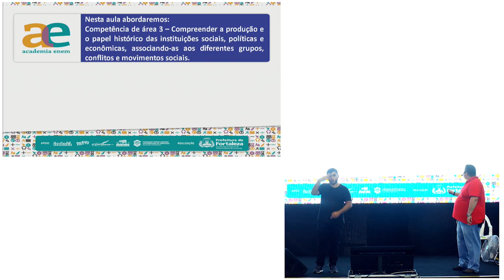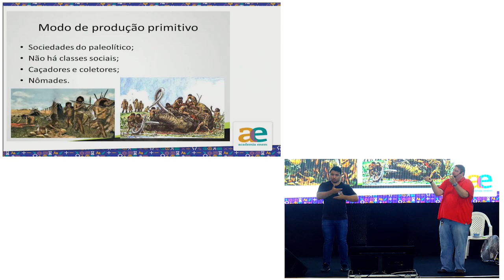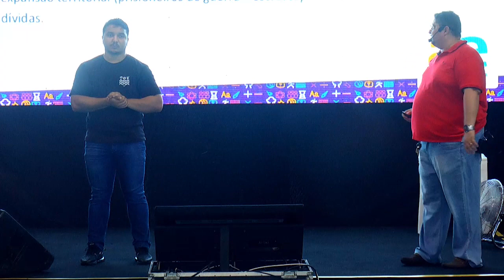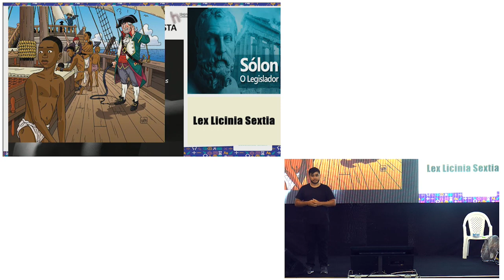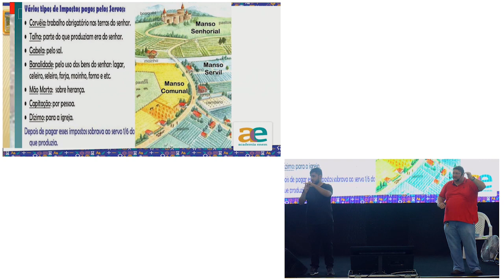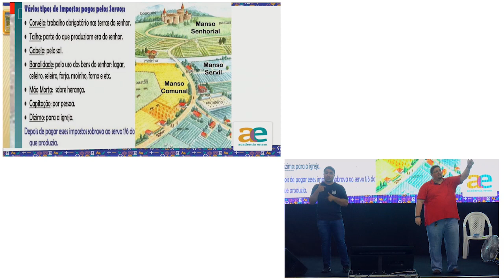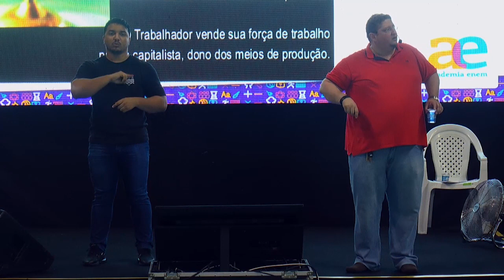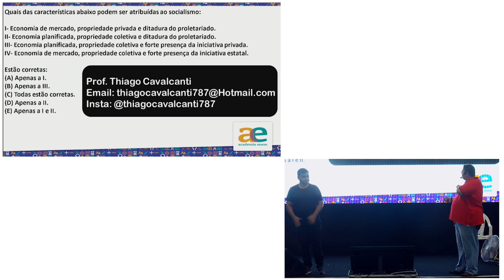15/03/2020 - Thiago Cavalcante - HISTÓRIA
Modos de produção